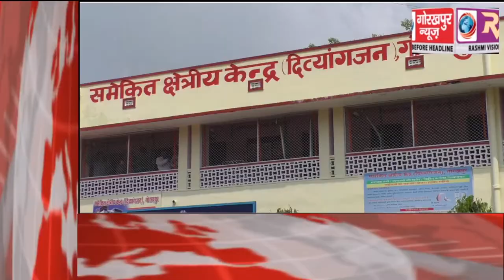GORAKHPUR NEWS Headline 2-09-2018